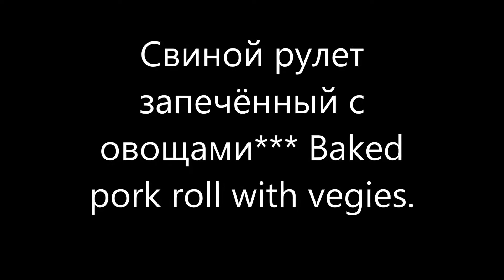Свиной рулет запечённый с овощами Baked pork roulade with veggies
Список продуктов:
1. Мякоть свинины, предпочтительно плоскую мышцу - около 1-1,5 кг
2. Начинка: болгарский перец - несколько маленьких или 1 большой,
    половина луковицы, 2-3 зубочка чеснока, зелень.
3. Специи - кумин, паприка, чёрный перец, соль. Остальное - по вкусу.
    Другие варианты начинки: грибы с морковью, яйцо с луком и зеленью, итд.
В сковороде пассеруем лук до золотистого цвета, затем добавляем чеснок и перец, слегка обжариваем, добавляем зелень и ставим остыть.
Свинину хорошо отбиваем ножом, стараясь придать плоскую форму для основы рулета. Посыпаем специями с обеих сторон.
Равномерно распределяем зажарку и заворачиваем, двигаясь от узкого конца мяса к широкому. Закрепляем рулет поварской бечёвкой или тонкими деревянными палочками, аккуратно проткнув  мясо.
Желательно смазать рулет смесью масла и винного уксуса (возможны варианты) для быстрого образования румяной корочки.
Ставим в духовку с температурой F350 или C180 примерно на 1.5 часа.
Другой вариант: Ставим в очень горячую духовку на F420  или C220 на полчаса, затем огонь резко уменьшаем до F220 или C105 и держим 2-2.5 часа, в зависимости от величины куска. Этот способ занимает больше времени, но мясо становится необыкновенно нежным на вкус.
Готовность проверяем ножом: если легко входит и вытекает прозрачный сок - мясо готово.

Stuffed pork roulade baked.
Product List:
1. The piece of pork, preferably flat muscle - about 2-3 lb
2. Filling: sweet pepper - few small or 1 large,  ½ medium onion, 2-3 cloves of garlic and herbs.
3. Spices - cumin, paprika, black pepper, salt. The rest - to taste.
    Other options for toppings: mushrooms with carrots; egg, onion and herbs, and so on.
Sauté the onion in frying pan until golden brown, then add garlic and pepper, fry lightly, add the greens and put aside to cool down.
Chop well piece of pork with knife, trying to smooth it out and make it flat and evenly shaped. Sprinkle with spices on both sides.
Evenly distribute stuffing on chopped piece of meat and start to roll it, moving from the narrow end of meat to its wider side. Fix the roll with chef twine or with thin wooden sticks, neatly piercing meat.
It is worthwhile to spread the roll with a mixture of oil and balsamic vinegar (optional) to quickly brown the meat.
Bake in the oven at 350F about 1.5 hours.
Another option: Bake in a very hot oven: 420F for half an hour, and then decrease fire sharply to 220F and keep for another 2-2.5 hours, depending on the piece size. This method takes longer, but the meat becomes extremely tender. If knife goes inside of meat easily and clear juice comes out - the meat is ready. Internal temperature should be about 160F.